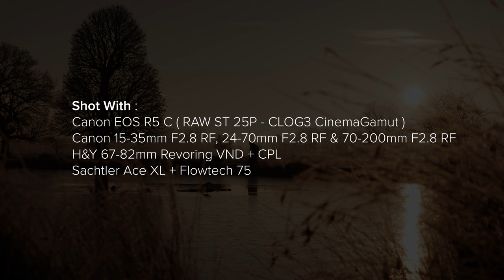The Deer And Thaw | Shot on Canon EOS R5 C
💭 Comment - Let us know what you think of the Canon R5 C down below!